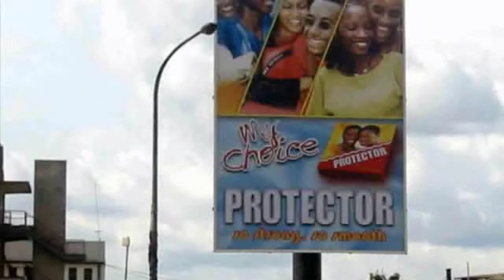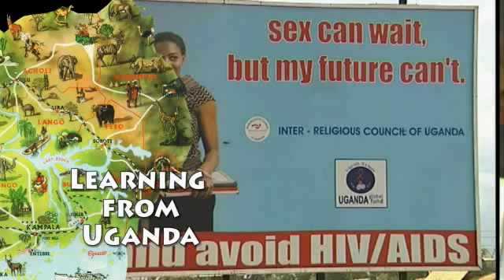HIV AIDS prevention Part 2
All about HIV AIDS prevention. We document the "Education for Life" program in Uganda and the similar response of the Tzaneen Diocese in South Africa. This documentary has been divided into six parts for YouTube. A full version may be purchased on DVD